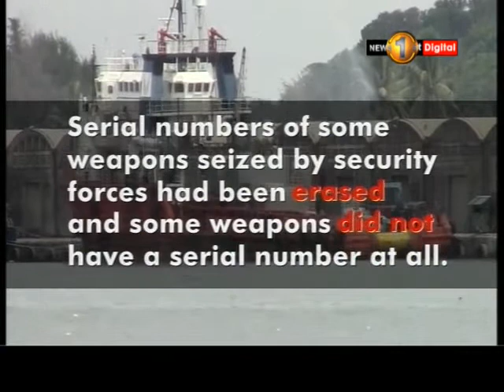News 1st: Warning about small arm circulation in Sri Lanka